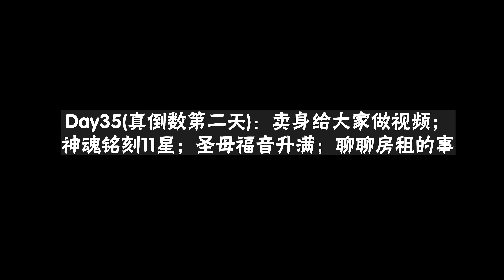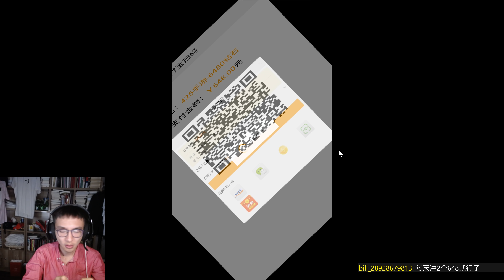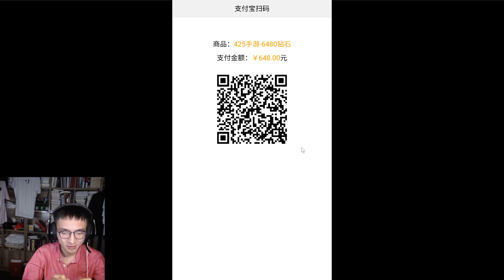【神魔入世 预算十万】Day35 卖身给大家做视频，神魂铭刻11星；聊聊租房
大家好，我已经搬到新家啦，然后宽带也安装好了，终于能上网啦。Day35的视频没有及时的上传，很抱歉，因为搬家当天没有来的及，这一期的视频还是很好看的。Day36的视频24号应该就能见到一部分，最后一天的视频是非常精彩的。再次感谢大家的期待。